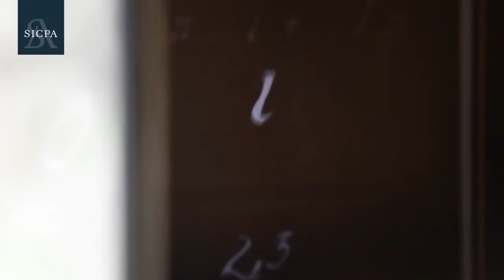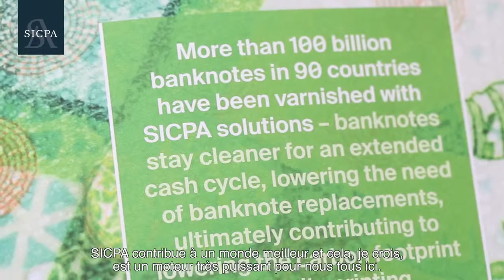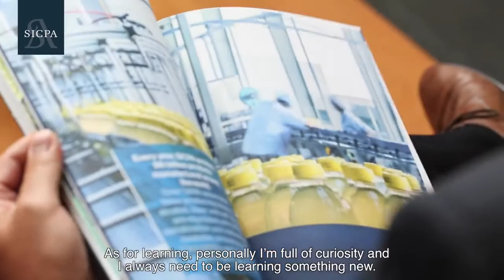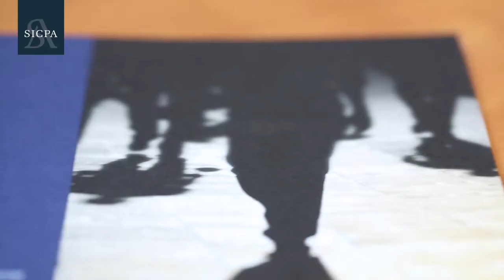Working at SICPA – Learn more about who we are